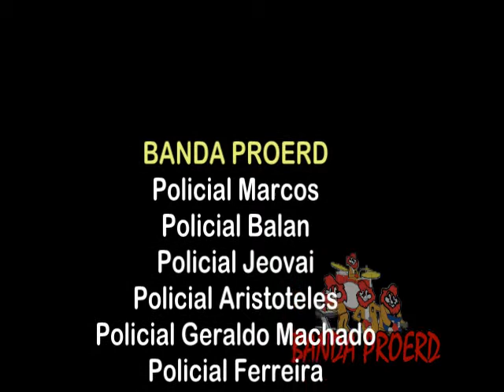bandaPROERD-1º Video oficial - By Lopatiuk.mp4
bandaPROERD-1º Video oficial - By Lopatiuk.